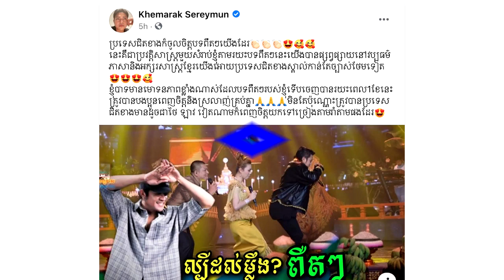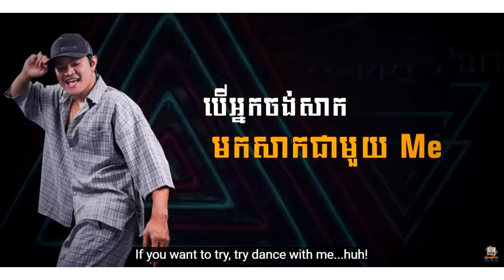Wow! ល្បីណាស់ បទពឺតៗ ខេមរៈ សិរីមន្ត ថៃ ឡាវ វៀតណាម យកទៅខូវើ ច្រើន ស្រាប់តែម្ចាស់បទនិយាយបែបនេះថា....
ល្បីណាស់ បទពឺតៗ ខេមរៈ សិរីមន្ត ថៃ ឡាវ វៀតណាម យកទៅខូវើ ច្រើន ស្រាប់តែម្ចាស់បទនិយាយបែបនេះថា.

សូមអធ្យាស្រ័យ

ចំពោះការមិនបានតប ខំមិនបានគ្រប់គ្នា

Ms Socheata